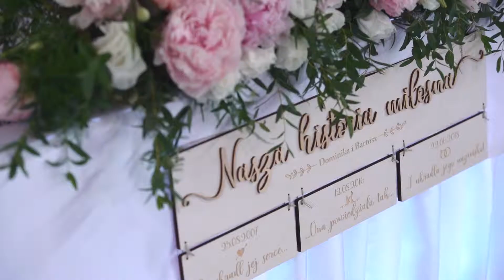D&B | Wedding highlights | TwojSlubMarzen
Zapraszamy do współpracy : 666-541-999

Twój Ślub Marzeń